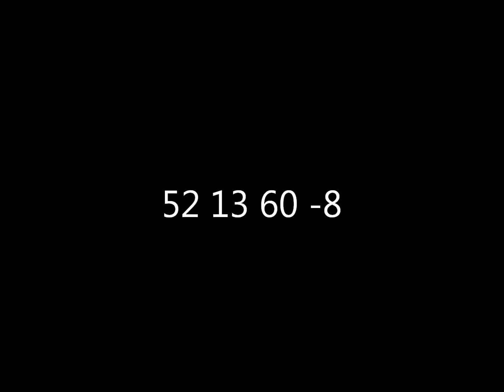52 13 60 - 8 mit Bratwurstexpress am 19.04.2014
Mein erster versuch mit Canon Eos 550 D